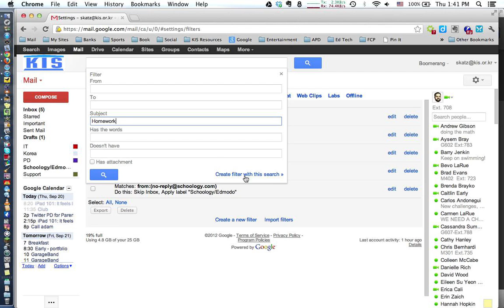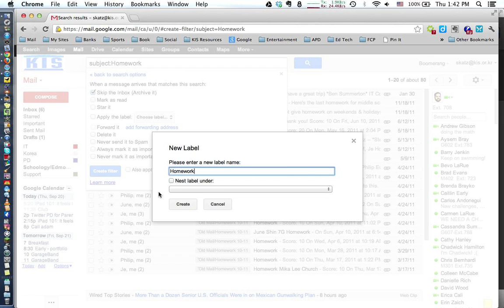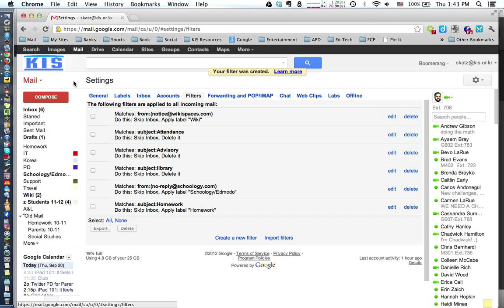How To Create A Filter in GMail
How to create a filter in Gmail. Stay organized and mange your email effectively.